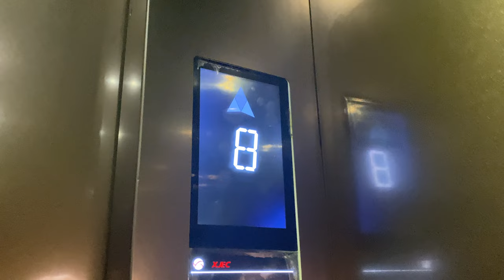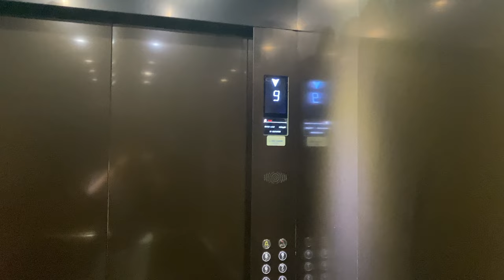XJ OPTIMA MRL @ WOODLANDS MEMORIAL [PASSENGER LIFTS]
ZHD1987E hopes that your tomb sweeping during Qing Ming goes by without any issues, be it in Singapore, Malaysia or in China.

Woodlands Memorial is the first purpose-built integrated complex of funeral parlours and columbaria, where previously they were kept separate. For this building, XJ lifts, all of them MRL specification, were purchased by the management for use in this building.

As it is an integrated complex, there will be high demand from passengers wishing to get around the complex, whether to attend a funeral, or to remember loved ones. Therefore, two lobbies with three lifts (making it a grand total of 6) are provided, making this a significant improvement over some existing columbaria which only has 1 lift for the entire block.